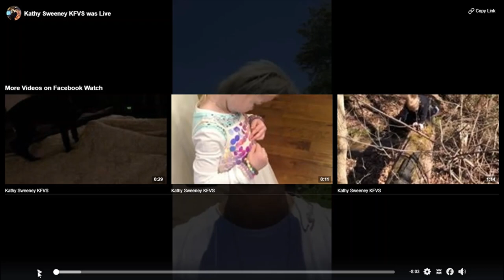UNSOLVED: Where is missing Missouri mother Teresa Lynn Butler?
Teresa was last seen at her residence on County Road 241 (also known as Eight Ditch Road) just off of Highway 62 near Risco, Missouri in New Madrid County on 01/24/2006.

Her husband, Gary Dale Butler, came home at approximately 10:00 a.m. on January 25 after working the night shift to find their two young children home alone, then reported her missing.

Miscellaneous items were missing from the residence, including her cell phone and her purse, a Playstation, Nintendo Game Cube, digital camera, video camera and video games missing as well as a flashlight, stereo, and CD player were missing from a vehicle parked in the front yard. Her wedding rings, jacket, and vehicle were left behind. She normally took off her wedding rings every night before bed; the rings were found on the floor under the couch. There were no signs of struggle or forced entry, no blood or indications that a struggle had taken place, but a key was found broken off in a lock at the residence, and the light bulb on the front porch was unscrewed.

In November 2019, Melvin Ray Hufford Jr. of Tallapoosa, Mo., was charged with first-degree involuntary manslaughter and evidence tampering in Teresa's case. A photo of Hufford is posted with this case summary. Authorities stated he had been a person of interest in her case since shortly after she disappeared, and that he had confessed to causing her death. Her disappearance is considered suspicious, and although arrests have been made in Teresa’s case, she remains missing.

Learn more about this case and others missing from Missouri in our Facebook group